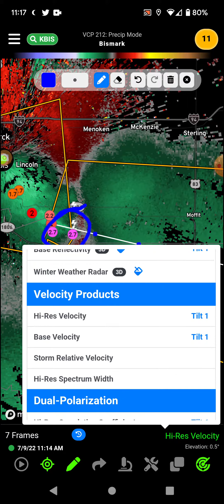Hazelton, North Dakota Severe Thunderstorm 7-9-22